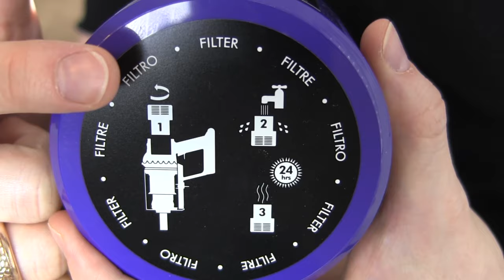Dyson V10/V11 Reinigen ✅ ULTIMATIVE ANLEITUNG: Wie Filter Entleeren & Staubsauger Bürsten Reinigen?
Dyson V10/V11 Reinigen! Wie Filter Entleeren & Staubsauger Bürsten Reinigen? Egal ob Absolute pro +, Animal plus oder Motorhead Waschen - Deutsch!
✅DYSON V11*

In diesem Video erfährst Du, wie Du bei einem Akkustaubsauger selber die Reinigung richtig durchführen kannst. Mit dieser Anleitung einen Dyson V10/V11 reinigen und somit erfahren, wie man den Filter entleeren und vor allem auch die Staubsauger Bürsten reinigen kann!

Diese Videoanleitung gilt übrigens auch für die Bodendüse und das ganze Zubehör mit Aufsätze. Eine Bedienungsanleitung ist somit für die Bürste bzw. Düse nicht notwendig. Nur das Zerlegen, Öffnen und Auseinanderbauen ist anfangs etwas verwirrend.

Der V11 hat die Besonderheit, dass die Anzeige blinkt, wenn nach der Reinigung der Filter noch etwas feucht ist. Dann leuchtet er immer und ständig, weil der Akkusauger denkt, dass der Motorfilter verstopft ist (Obwohl man ihn nicht mehr leeren muss).

Um einen total clean Behälter also zu erhalten, sollte unbedingt neben der Softwalze und dem Staubbehälter auch die Bürstenwalze korrekt gereinigt werden. Natürlich kann man alles auch wechseln, wenn man es nicht sauber machen will, denn so ein Filterwechsel ist leichter, als man denkt.

Du siehst, der Handstaubsauger, welcher kabellos ist, kann super einfach wieder gereinigt werden. Hierfür muss man ihn also auseinander bauen, putzen und anschließend den Sauger bzw. Handstaubsauger wieder richtig zusammenbauen.

Mit dieser Video Anleitung (deutsch & was tun?) / Montageanleitung / Bedienungsanleitung / Tutorial / Tipps & Tricks auf Youtube den Dyson V11/V10 reinigen und dadurch erkennen, wie man den Filter entleeren und auch die Staubsauger Bürsten reinigen kann.

▬ Video Kurse ▬▬▬▬▬▬▬▬▬▬▬▬